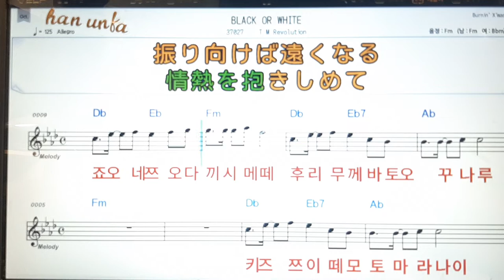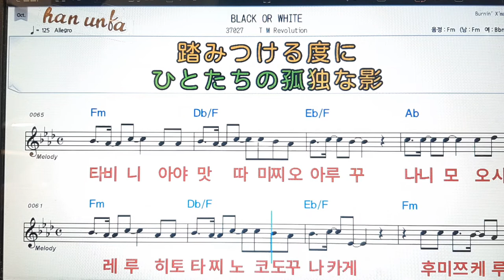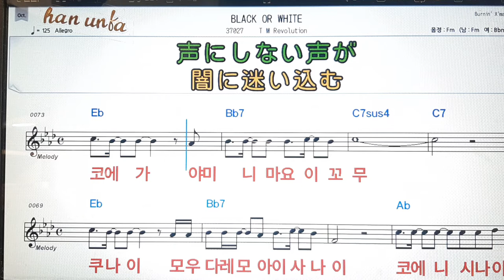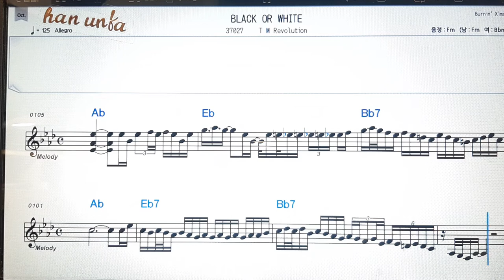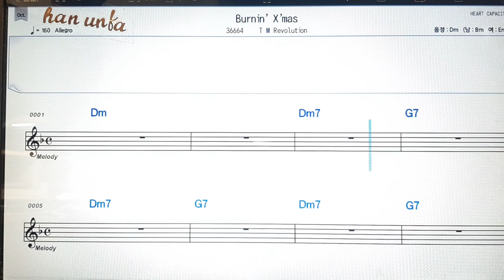Black or white/T M Revolution💖日本の歌,일본노래.Japanese songs💋노래 반주*💕Karaoke*Sheet Music*Chord*MR